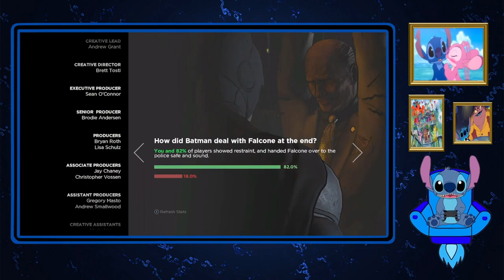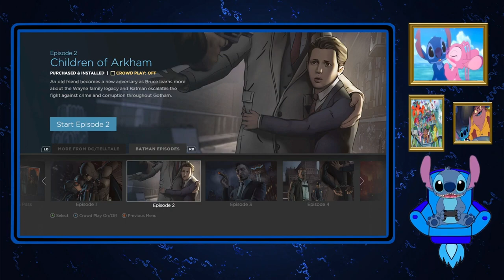Stitch Plays Batman The TellTale Series Season 1 Part 2